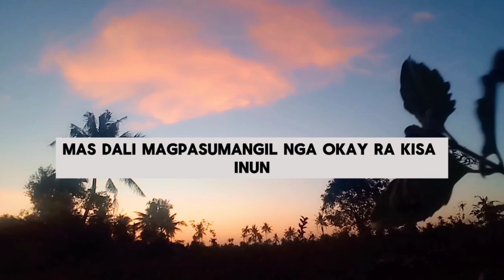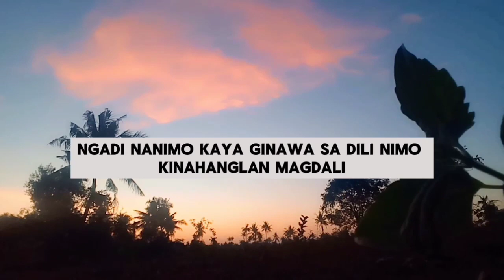Kamusta kamusta motivational JonathanCeniaVibes goodvibes